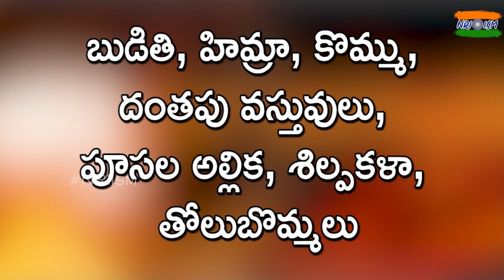Most Famous Handicraft Skills of Indian Tradition Part -2 | Bidri, Pilgrim , Nirmal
NRI ISM is a digital platform for NRI related news, politics, traditional & cultural events, immigration, entertainment, religious, and movies.